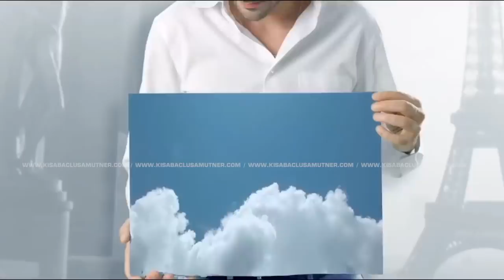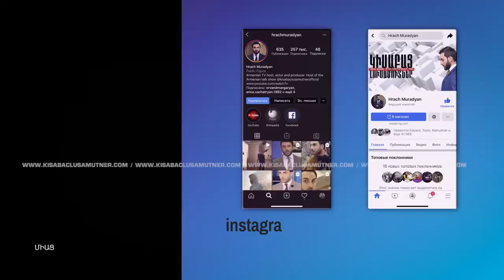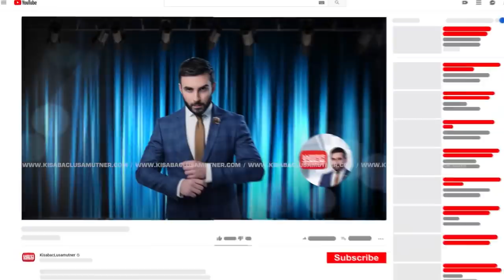''Vogelic'' Khndirner / Kisabac Lusamutner 14.02.2022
«ՈԳԵԼԻՑ» ԽՆԴԻՐՆԵՐ- Ինչպես Վլադիկն է պատմում, կնոջ հարբեցողությունն ու տղամարդկանց հանդեպ թուլությունն ի վերջո բերեցին նրան, որ ինքը բաժանվելու որոշում կայացրեց: